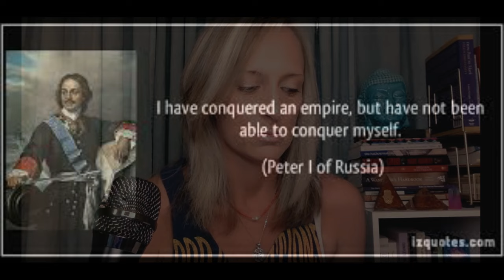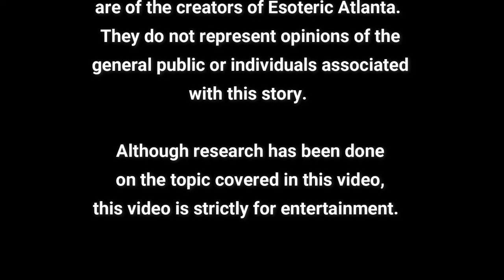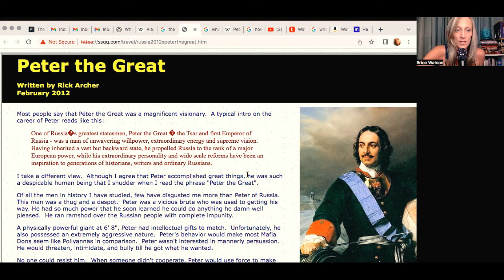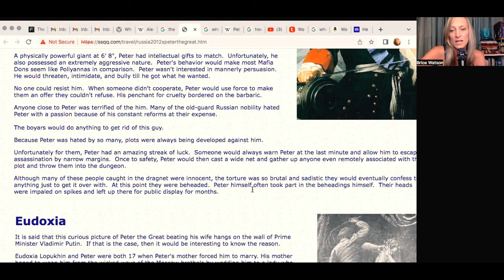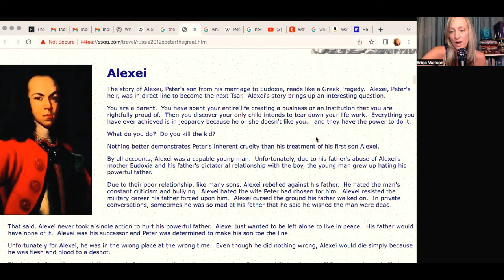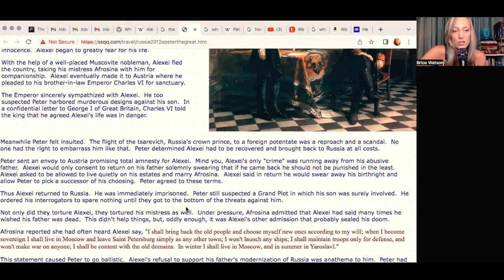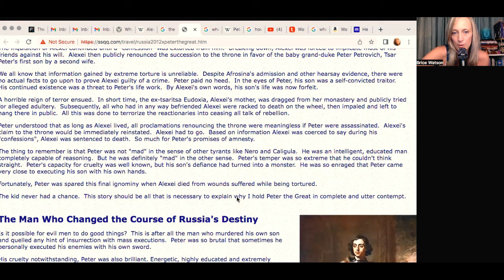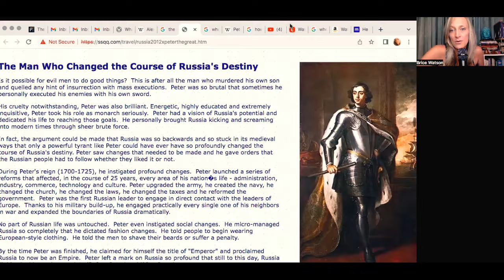Peter the Great: Famous or Infamous?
Make sure to join us on @aquariusrisingafrica1772 at 9AM ET, Monday, February 19, 2024, to discuss this live!